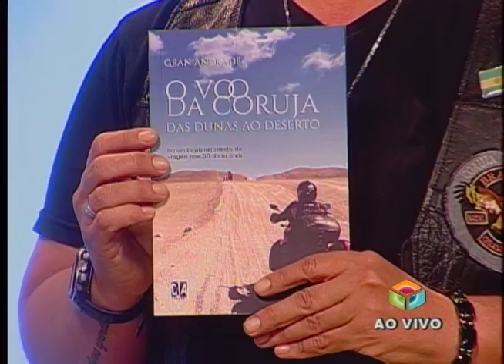Potiguar que viajou 3 continentes de moto lança livro sobre a aventura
Exibido em 13 de agosto de 2018

Entrevistada: Gean Andrade